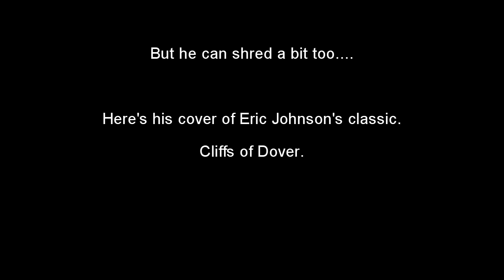4EverfreeBrony - Cliffs of Dover (cover)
Another month, another pre-recorded song for you! This month, it's Eric Johnson's classic guitar instrumental, Cliffs of Dover.

Garrison is doing wonderfully, no changes since the Christmas update, so no video this month, just a great cover. Enjoy!